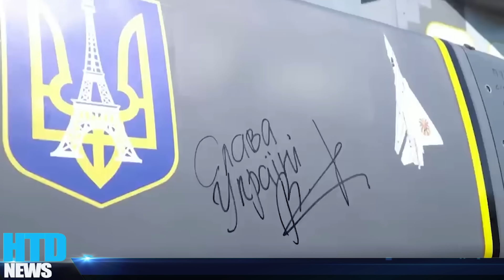THÔI XONG! Tuyến huyết mạch quân Nga ở Tokmak bị Ukraine bóp nghẹt, Quân Putin ở Zaporizhia nguy to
THÔI XONG! Tuyến huyết mạch quân Nga ở Tokmak bị Ukraine bóp nghẹt, Quân Putin nguy to